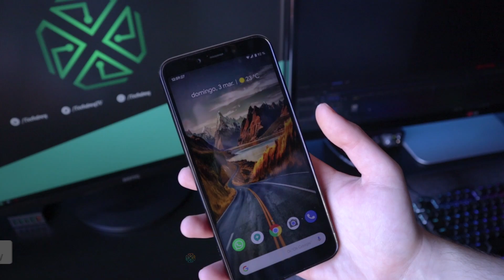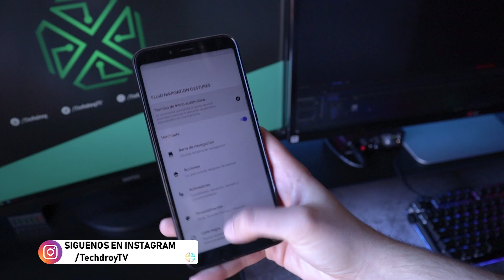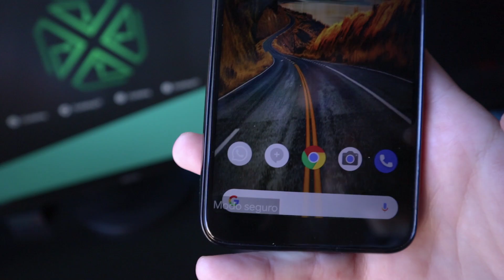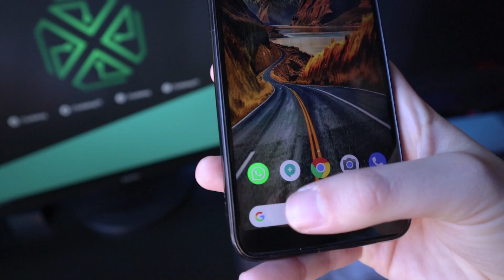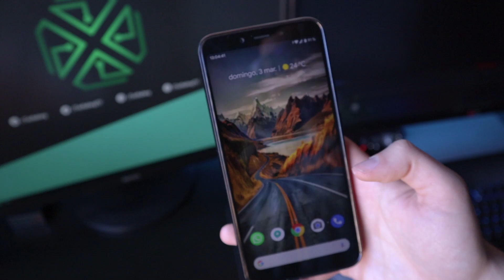🔐 Cómo ENTRAR en MODO SEGURO en cualquier Android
Quizás quieras desinstalar una aplicación que piensas que es un virus y no puedes, no hablamos de las aplicaciones del sistema, sino de esas aplicaciones que instalamos o se instalan en adición a otra sin darnos cuenta.

En este vídeo te enseñamos a cómo entrar en modo seguro en cualquier Android sin necesidad de trucos raros, con unso simples pasos. De esta manera podremos desinstalar el malware de nuestro teléfono.

🌐 Nuestro artículo escrito con el procedimiento a seguir para cada fabricante